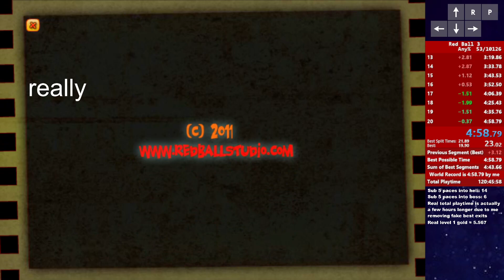[FWR] Red Ball 3 Any% Speedrun in 4:58.833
Happens. Got this an hour after the 4:59.200.